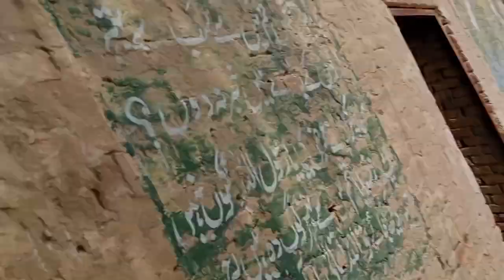aj gaye ham nahane ke liye or bahat mazah aya or bahat hi ham ne kharmastyan lalbadshah family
زندگی میں پہلی بار میں نہانے کے لیے پھر گیا ہوں اور بہت مزہ ایا صرف ایک فیضان احمد میرا بھتیجہ وہ نہیں گیا اس کی کوئی وجہ تھی اس کی کوئی وجہ تھی اس کا دوست ایا ہوا تھا وہ اپنے دوست کو لے کر کہیں گیا ہوا تھا فیضان کو میں نے بہت مس کیا میں کہتا ہوں چھوٹی چھو ٹی ہوتی ہیں زندگی میں خوش ہو کر گزارو اللہ حافظ اللہ